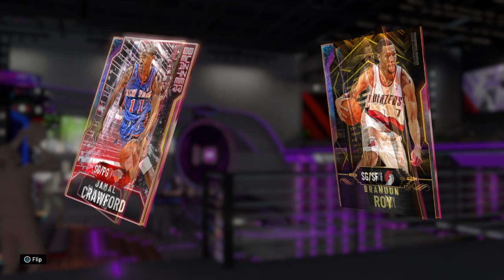INSANE NEW BUZZER BEATERS PACKS INCLUDING GALAXY OPAL JAMAL CRAWFORD AND PATRICK EWING!!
New Buzzer Beaters Packs 2K20 - Nba2K20 Buzzer Beaters Packs

Here are all of the cards that are in the set:
Galaxy Opal Jamal Crawford
Galaxy Opal Patrick Ewing
Pink Diamond Brandon Roy
Diamond Klay Thompson

If you guys liked this video or found it informative please leave a like down below, comment what cards from this set you guys are going to be picking up and subscribe if you guys are new we are on that road to 4800 subscribers. Hope you guys have a great rest of your day and I'll see yall in the next video.